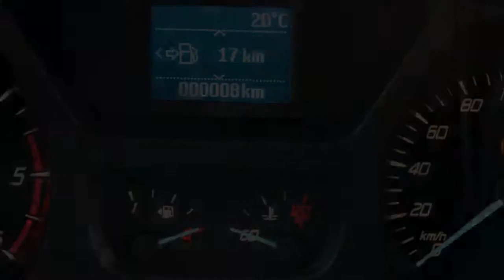Ford Transit Custom 2.2 TD 290L LIMITED DUBBELE CABINE DC 155 PK, AIRCO, FORD